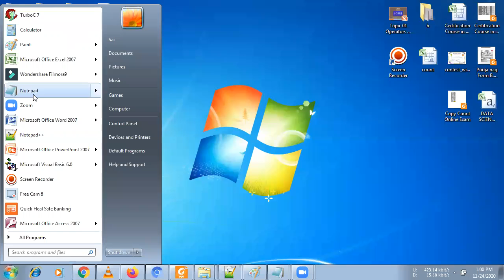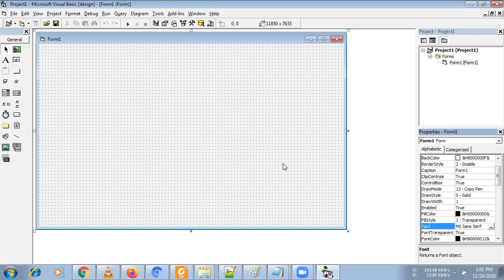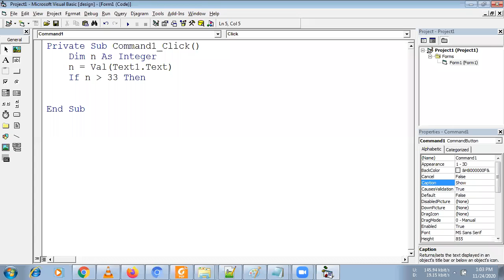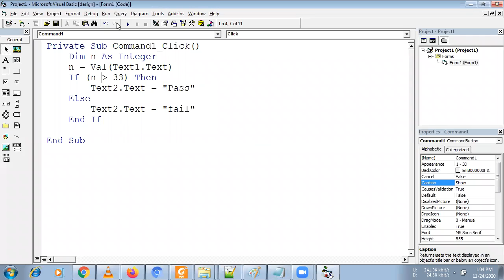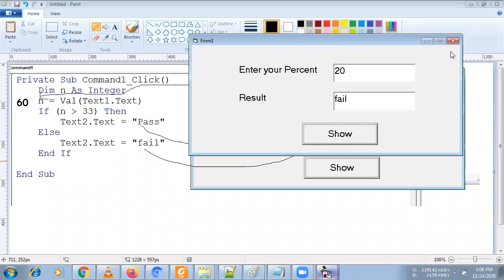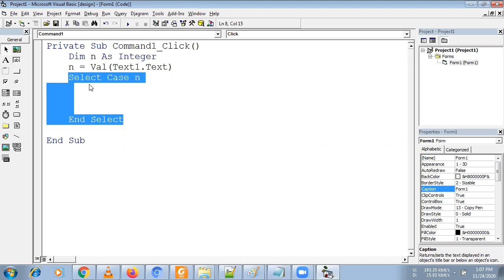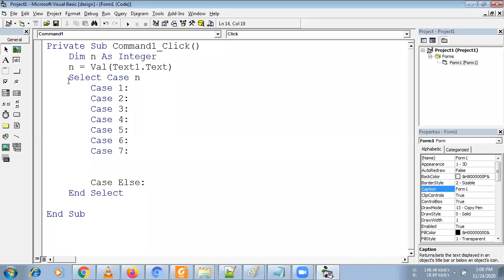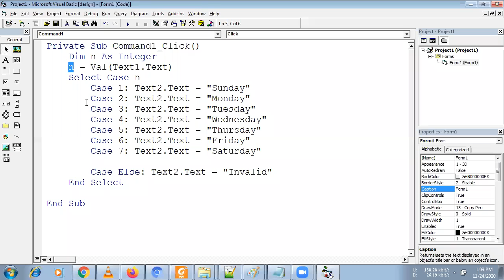Control Statements | Branching Statements in Visual Basic 6.0 | If Else and Select Case Statements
Visual Basic 6.0 Project with Source Code Available only at Rs 300/-

VB6 Tutorial
VB6.0 Tutorial
VB6 Programming
Visual basic code for beginners
Tool Box in VB6
Control Statements kya hota hai
Control Statements in Vb6
Control Statements in Visual Basic
Control Statements in Visual Basic 6.0
Branching Statement kya hota hai
Branching Statement in Vb6
Branching Statement in Visual Basic
Branching Statement in Visual Basic 6.0